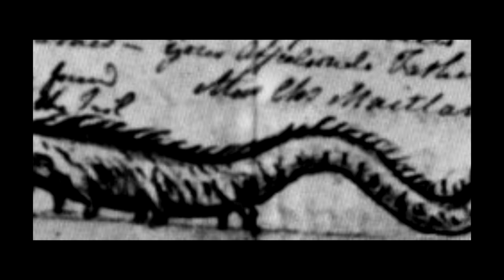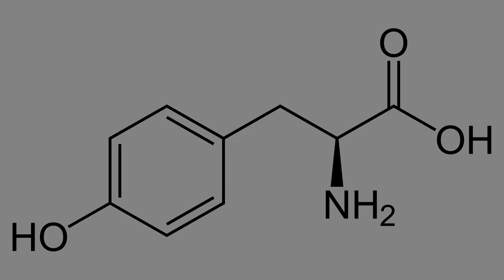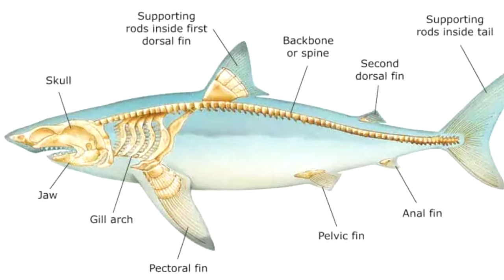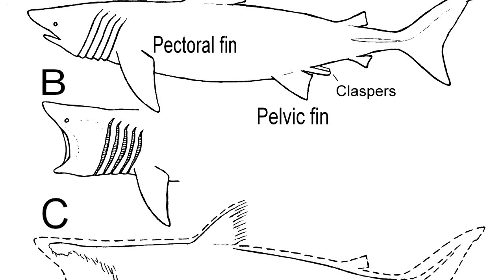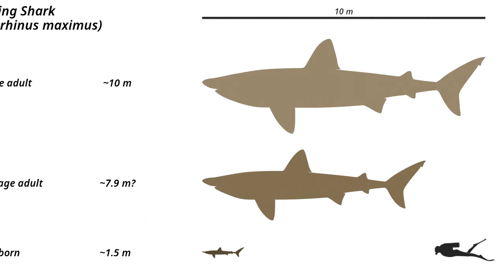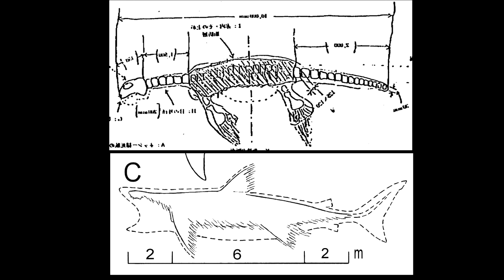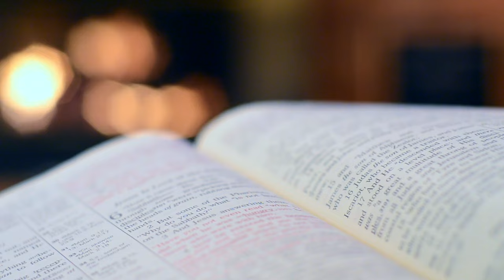Photos of a Plesiosaur? The Zuiyo Maru Carcass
In 1977, a fishing trawler called the Zuiyo Maru was fishing for mackerel when its nets caught something else: the decomposing body of a massive creature. This find went on to cause a massive frenzy centered around one particular question: could the oceans still be home to plesiosaurs?

This video features one of my favorite cryptids, my uncertainty over how to pronounce both Stronsay and tyrosine, and a lot of confusion about shark ribs.

Fun fact: Firefox's spellcheck thinks 'plesiosaur' should be 'applesauce'.

0:00 Intro
1:15 The Find
4:03 Plesiosaur
7:15 The Stronsay Beast
8:19 Speculation
10:14 First Results and Debate
14:27 Final Results and Identification
15:59 Conclusion
16:39 Outro

Photo Credits:
By Bruce A.S. Henderson - Fraser, Michael D.; Henderson, Bruce A.S.; Carstens, Pieter B.; Fraser, Alan D.; Henderson, Benjamin S.; Dukes, Marc D.; Bruton, Michael N. (26 March 2020). &quot;Live coelacanth discovered off the KwaZulu-Natal South Coast, South Africa&quot;. South African Journal of Science. The Author(s).
By Author disputed, but was originally published under the claimed authorship of Robert Kenneth Wilson.
By Greg Skomal / NOAA Fisheries Service - Basking Shark (in English). NOAA Fisheries Service. National Oceanic and Atmospheric Administration., Public Domain,